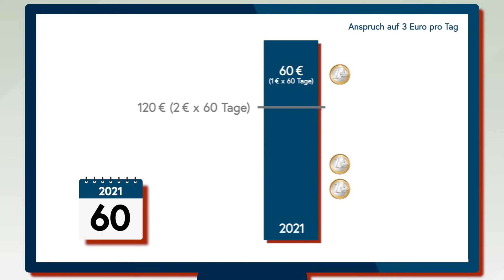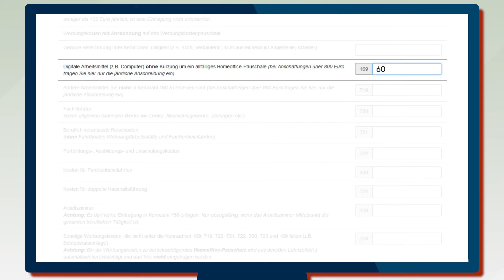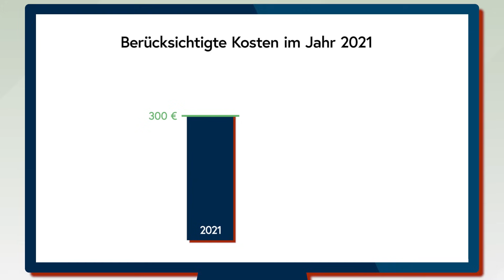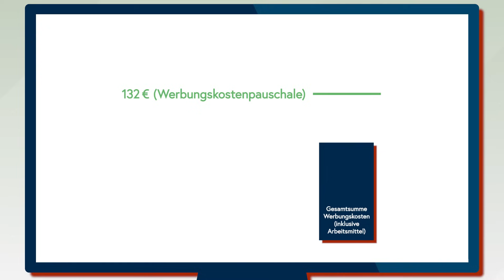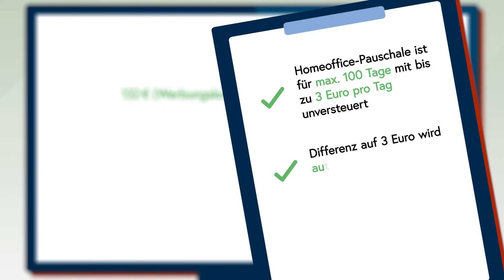Erklärvideo: Home Office Pauschale (Veranlagung 2021)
Home Office Pauschale, digitale Arbeitsmittel, ergonomisches Büromobiliar und Werbungskostenpauschale (Veranlagung 2021)